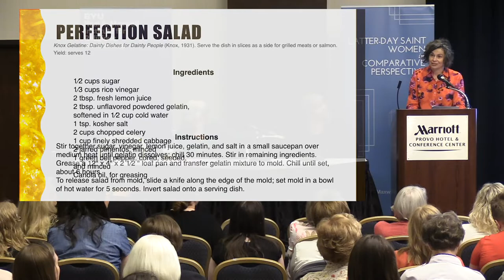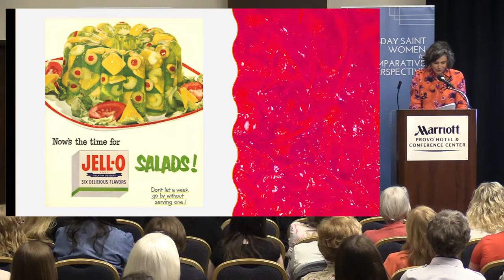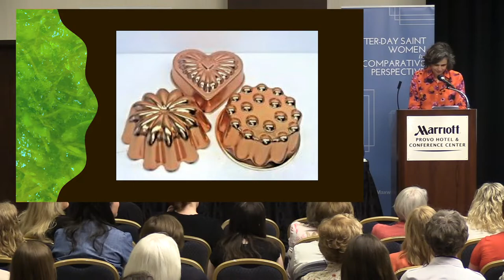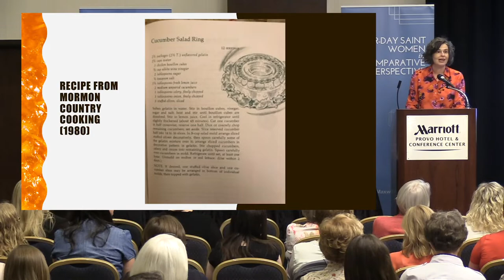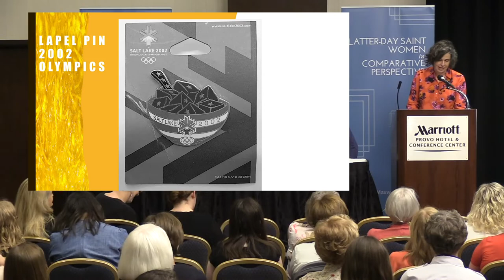Women Making History (3 of 4) “Revelations on Meaning and Authority: Food as Material Culture”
WOMEN MAKING HISTORY - A Maxwell Institute Conference
Session 3: “Revelations on Meaning and Authority: Food as Material Culture”

Featuring Kate Holbrook (Church History Library) and Hasia Diner (New York University)

Diner- 2:41
Holbrook- 18:13

David M. Kennedy Center for International Studies
John C. Danforth Center on Religion and Politics
Charles Redd Center for Western Studies
Claremont Graduate University
Church History Department
Tanner Humanities Center
BYU Women’s Studies